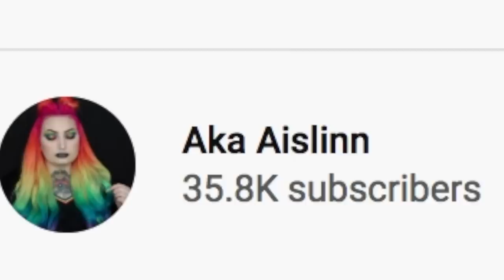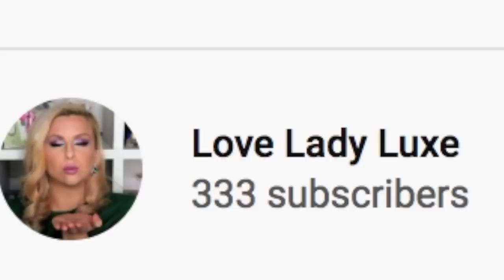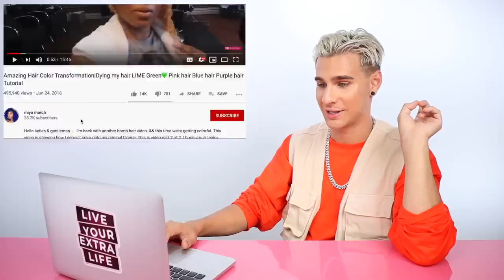Hairdresser Reacts To Rainbow Hair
Hi Beautiful! Rainbow hair has to be one of my favorite things ever! How can you not be happy when you see someone with insanely bright rainbow hair? These girls nailed the look!